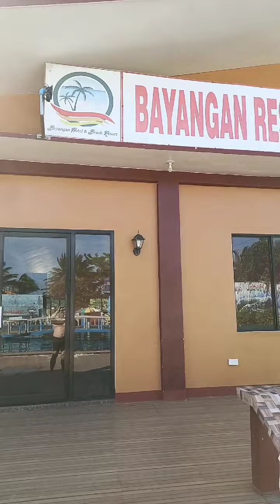Trip to ZaNorte